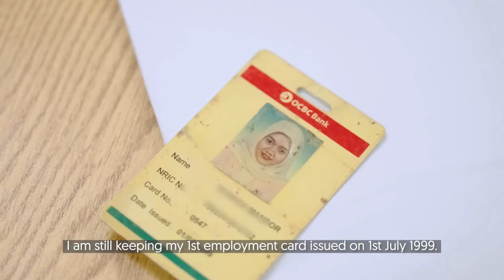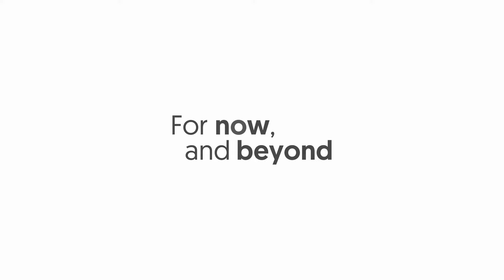73 years of unbreakable bonds: Meet the three sisters who built their careers at OCBC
Meet our colleagues, Afidah, Suhada and Nurhuda as they share their journey with OCBC spanning a whopping 73 years of combined service! Afidah joined the Bank in 1994 with Suhada and Nurhuda following suit in 1997 and 2005 respectively. These sisters are the epitome of dedication and success.

Hear about their first supervisors, career growth, lifelong friendships and the perks they've enjoyed along the way in OCBC. With long service awards and countless memories, this trio proves that family and career can thrive together at OCBC.

Don't miss their inspiring story!

Your Opportunity Starts Here!

For more details on how you can be part of us, visit our